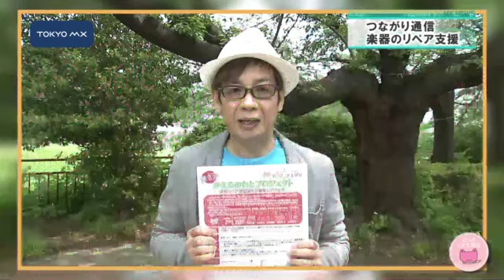［つながり通信］ みやぎびっきの会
東日本大震災からの復興を支援する人々や被災地の現状に関する情報をお伝えする［つながり通信］です。今回は宮城出身のミュージシャンや声優、DJなど7人が結成して支援活動を続けている「みやぎびっきの会」についてお伝えします。